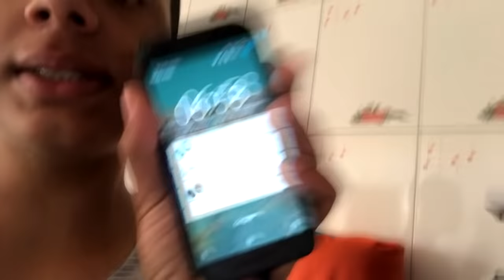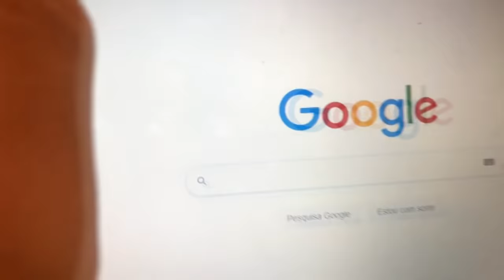24 HORAS SÓ COMENDO COMIDA REDONDA!!